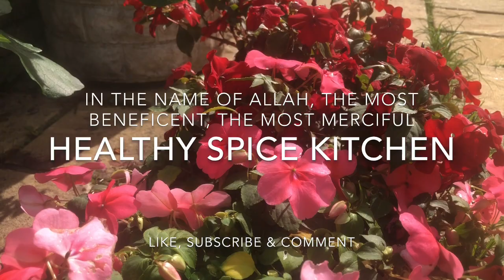Authentic Spicy Chicken Curry (Special Tari wala for Guests)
Authentic chicken is what everyone goes back to once in a while. It brings back memories of our childhood. A good Tari wala chicken curry is the mark of a good cook. This is my classic dish which is foolproof and a winner every time, soft tender chicken pieces cooked to perfection with beautiful aromatic flavours. I use bhuna hua kuta hua masala prepared at home . This makes a big difference in the taste.